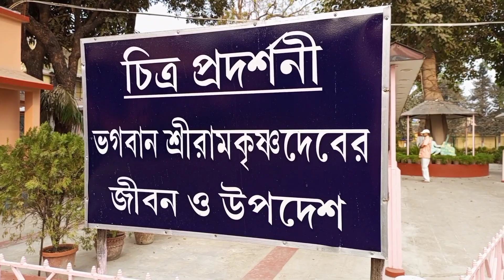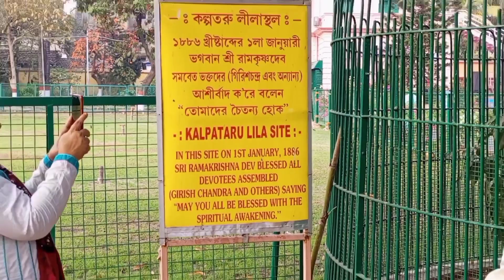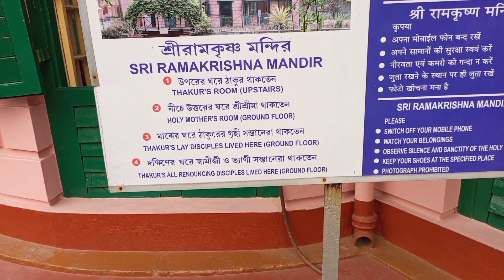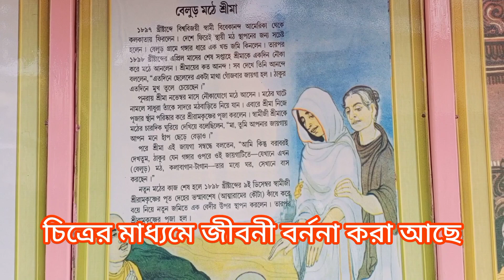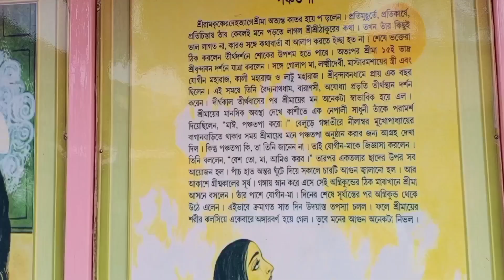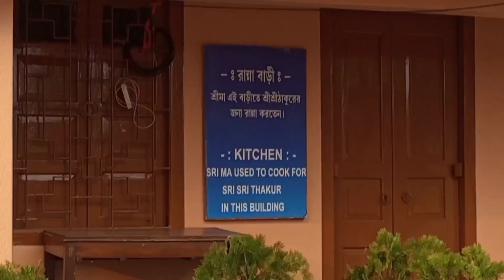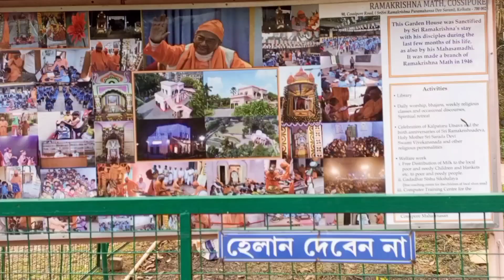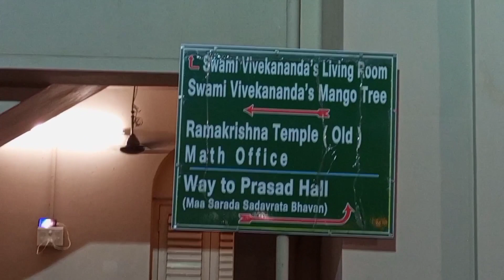শ্রী শ্রী রামকৃষ্ণ দেবের আবির্ভাব কামারপুকুর, কাশিপুর এ কল্পতরু, বেলুড়ে প্রতি ষ্ঠা